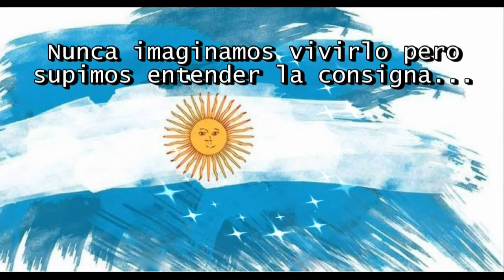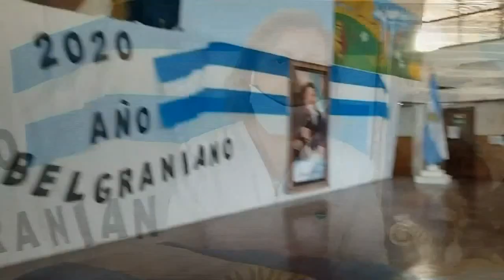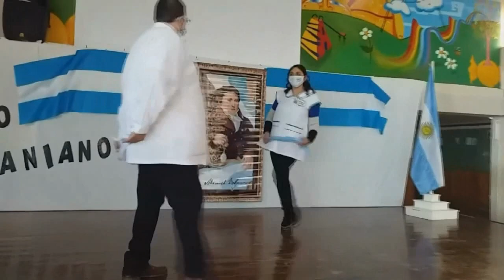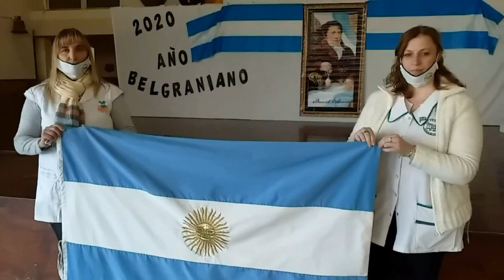DIA DE LA BANDERA 2020 - ACTO VIRTUAL EN CUARENTENA - Escuela 493 Juan B. Alberdi - Cañada de Gómez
En este 20 de junio de 2020 nos acercarnos a Ustedes, familias, a través de un video colaborativo institucional basado en el texto literario Viaje a la bandera, de Cecilia Pisos,  para homenajear a Manuel Belgrano y reivindicar su legado como ejemplo de construcción Patria en cada tiempo de reflexión y en cada encuentro entre docentes, niños,  niñas y  adultos.
​Saludos Cordiales.
Escuela de Educación Primaria Nro.  493 “Juan Bautista Alberdi”.
Cañada de Gómez, Santa Fe.